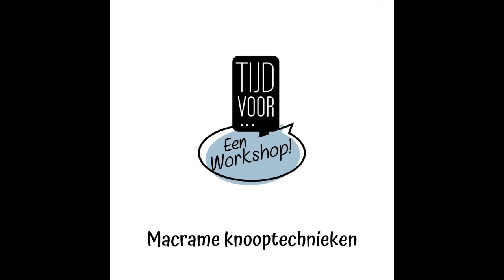Techniek les 1: Macramé knooptechnieken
Macramé is super gaaf om te doen, maar hoe doe je dat eigenlijk?
In deze video neem ik je mee in de wereld van de macramé.
Je leert 3 basistechnieken, waarmee je vrijwel alle macramé projecten kan maken.

Kijk op voor de macramé DIY pakketten, zoals de macramé levensboom. Voor dit project is deze techniek les een mooie opstap.